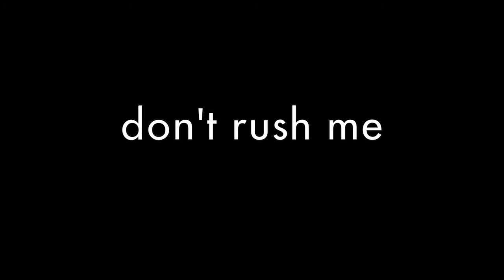Rushing Sucks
i get mad over being rushed out of the recording booth.

song:
Snail's House - Pixel Dream